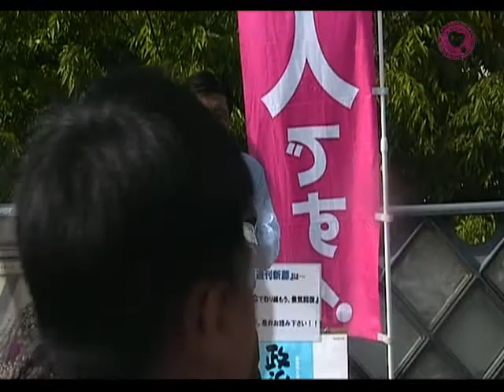新藤義孝 ワイズ・スペンディング 賢い予算の使い方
2009年4月19日　JR川口駅東口デッキでの街頭演説で す。